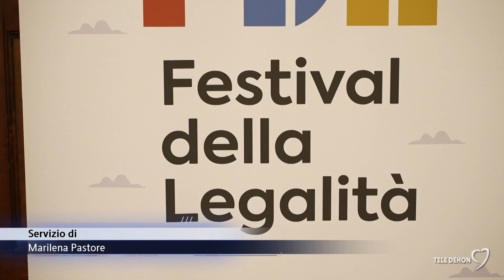Andria. I risvolti penali delle azioni amministrative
In occasione della Giornata della Trasparenza e dell'Anticorruzione, ad Andria per il Festival della Legalità tavola rotonda dedicata ai risvolti penali delle scelte amministrative, a cura del segretario generale del Comune di Andria con il patrocinio dell’Ordine degli Avvocati di Trani.